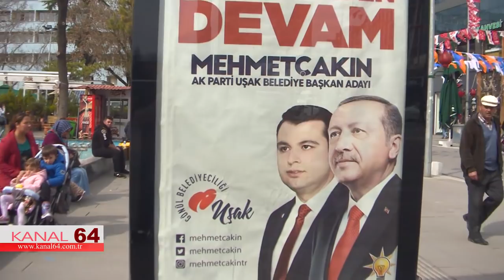Uşak Yerel Seçim Anketi Sokak Röpörtajı Kanal64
Uşak Yerel Seçim Anketi Sokak Röpörtajı Kanal64 31 Mart 2019 Yerel Seçimleri
Bilmelisinizki videonun daha fazla uzun olmaması için sadece oyunu vereceği yeri söyleyen insanlardan bir video derledik .
5 saatden fazla kamera kaydı var ve halkın büyük bir çoğunluğu oyunu vereceği partiyi söylemekten çekindi ve ayrıca bi o kadarda çekimser oy kullanacak insanlar var.
video içerisinde 16 ak parti - 15 iyi parti - 8 chp - 1 mhp ve 4 cumhur ittifakı için oy kullanacak insan var bizler tamamen cevap vermek isteyen herkesin görüntüsünü ekledik kuşkunuz olmasın . Ayrıca web sitemiz üzerinden yaptığımız anket de ise 29 mhp 11 iyi parti 6 ak parti 1 chp olarak devam ediyor hemen şu linkten web site anketine katılabilirsiniz